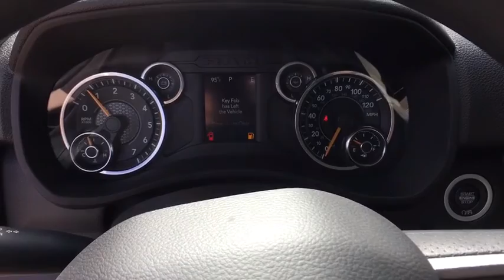2019 RAM 2500 Fort Collins, Greeley, CO, Laramie, Casper, WY R248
Bright White Clearcoat  2019 RAM 2500 available in Cheyenne, Wyoming at Cowboy Chrysler Dodge Jeep Ram, Servicing the Fort Collins, Greeley, CO, Laramie, Casper, WY area.

Rolling back prices* STOP!! Read this!! Priced below MSRP!!! The price is the only thing that's been discounted on this terrific-looking 2019 RAM 2500 Tradesman.. RAM FEVER! 4 Wheel Drive!!!4X4!!!4WD!!